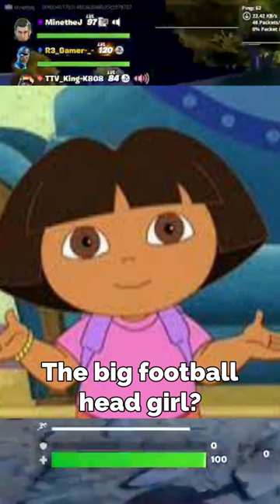Fortnite Dora Football Head...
TTV King Makes 2nd Funny Highlight